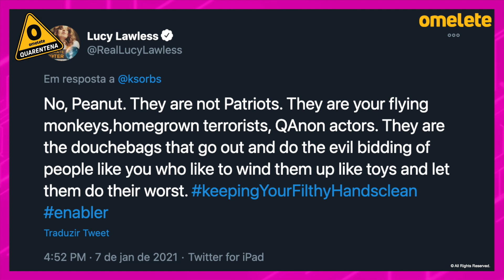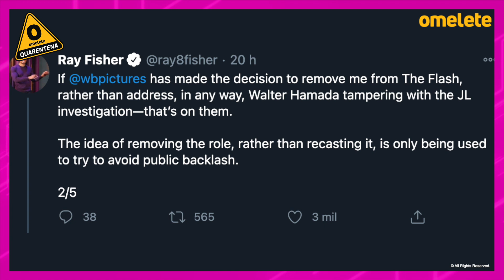CIBORGUE FORA DE THE FLASH? RAY FISHER NEGA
O ator Ray Fisher negou através do Twitter que estaria fora do filme solo do Flash. Marcelo Hessel traz essa e outras notícias do dia no Hyperdrive de hoje. Confira!

Saiba mais sobre a Hasbro

CRÉDITOS:
Roteiro e Apresentação: Marcelo Hessel
Edição: Lucas Toso
Identidade Visual: Kaique Vieira, Luiz Torreão e Renan Prestes